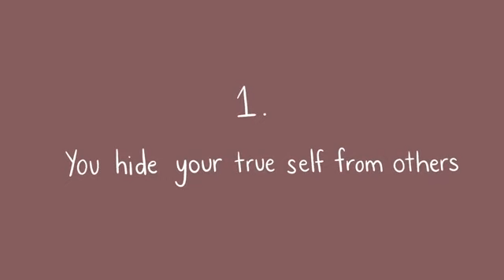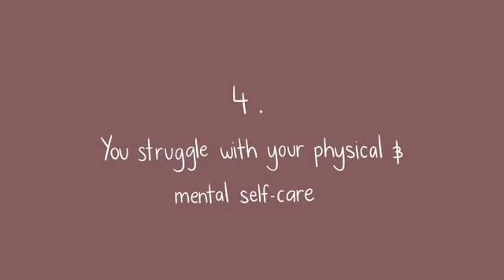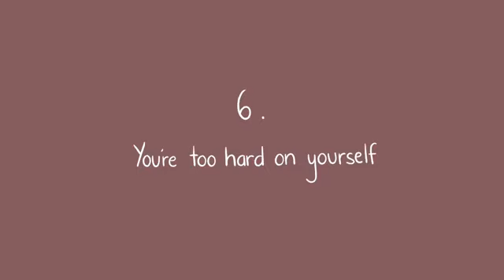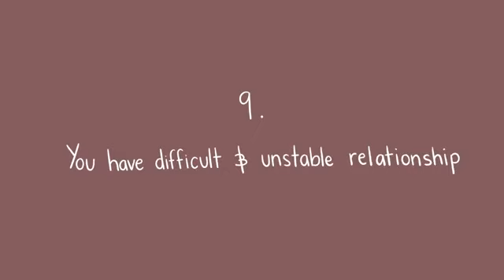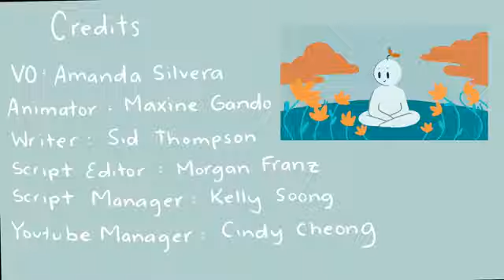10 Signs You Lack Self Love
Thank you so much for checking out our channel!